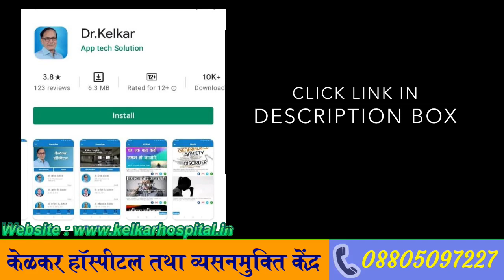Sexual Weakness In Homosexual Relationship | Dr. Deepak Kelkar (MD, MBBS)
Impotence occurs when you're unable to achieve an erection, maintain an erection, or ejaculate on a consistent basis. It's used interchangeably with ED. Several factors can contribute to the condition, including both emotional and physical disorders.
Most men occasionally fail to get or keep an erection. This is usually caused by stress, tiredness, anxiety or drinking too much alcohol, and it's nothing to worry about. If it happens more often, it may be caused by physical health or emotional problems.
• Psychiatrist
• Hypnotherapist
• Psychotherapist,
• De-addiction Specialist
• Sexologist